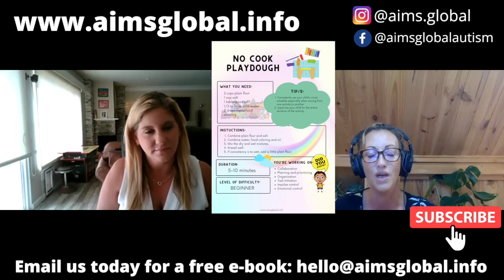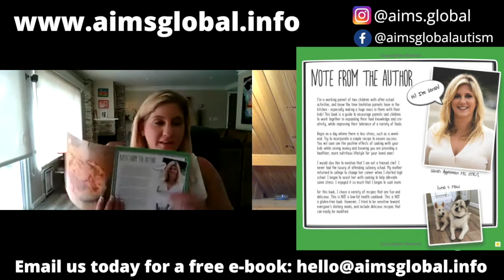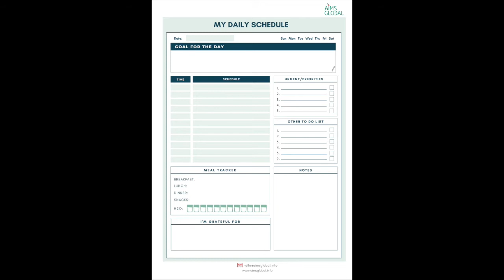Food Sensitivities and Sensory Processing Disorder - What You NEED To Know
Children diagnosed with Sensory Processing Disorder often struggle with textures, smells and tastes of various food items.
How can we, as parents, support them best?
Who better to ask than Sarah Appleman, a pediatric occupational therapist and mother to a child that needed support.

Have a look below for Sarah's social media platforms:
"Play with your food" - practical book for parents that includes fun recipes, anyone can do...today!

Let us know which recipe you tried by commenting below 👇

Timestamps:
0:00 Pediatric Occupational Therapist
2:26 Sensory Processing Disorder
6:32 What should parents do?
15:34 My child doesn't eat anything!
19:55 What can parents do to help?
26:12 Atypical = sensory overload